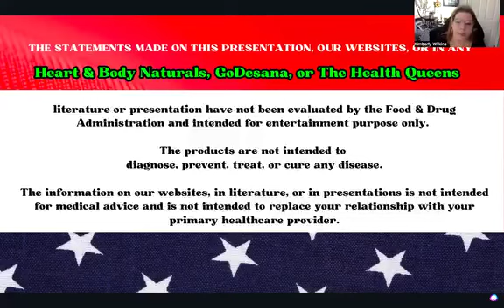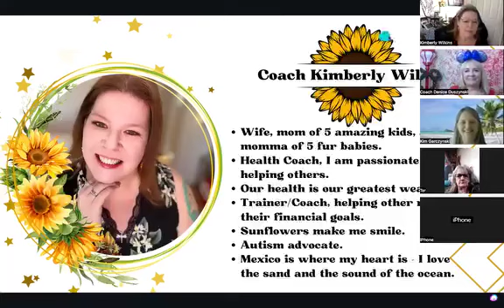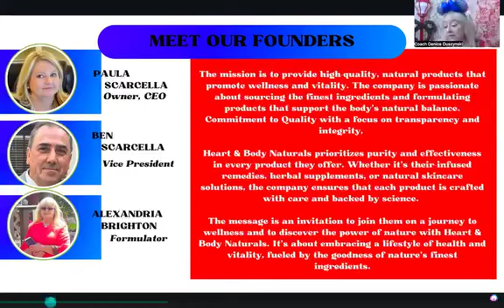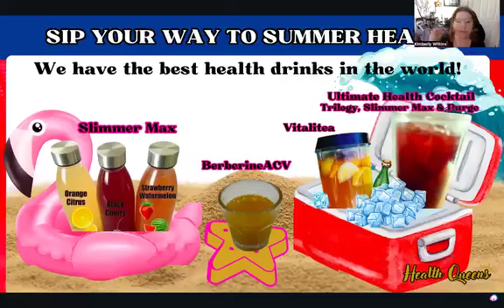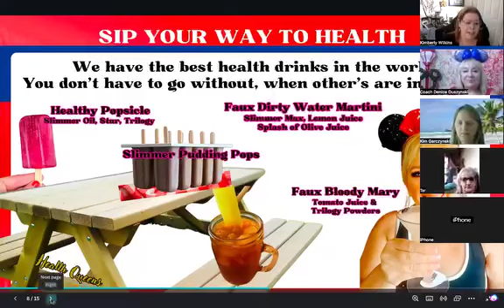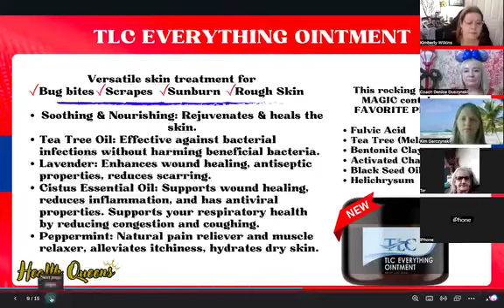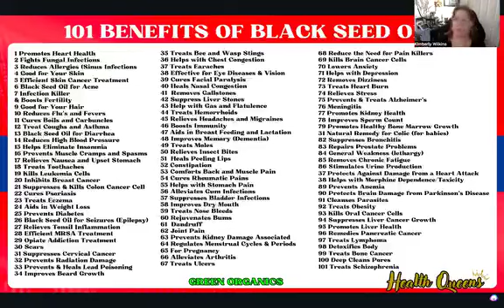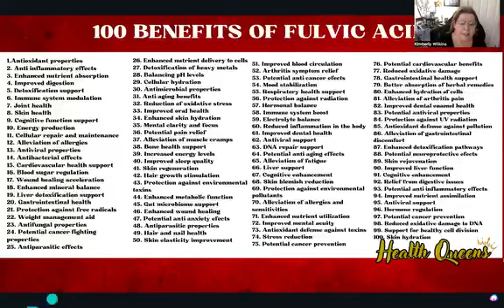The Weekly Buzz Replay 5.22.24